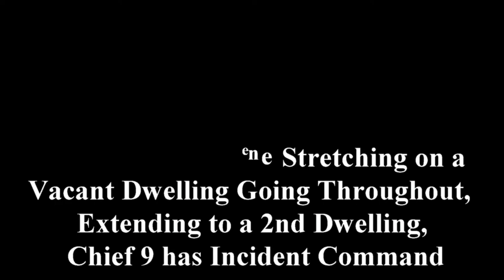Detroit Box Alarm Brock St & Glenwood St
Fire was July 3rd 2015 in Detroit Michigan